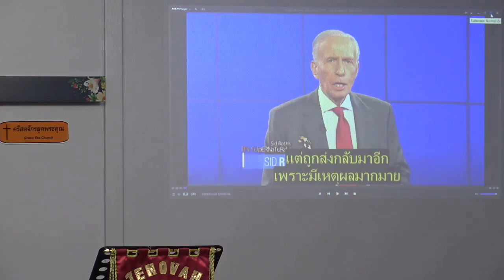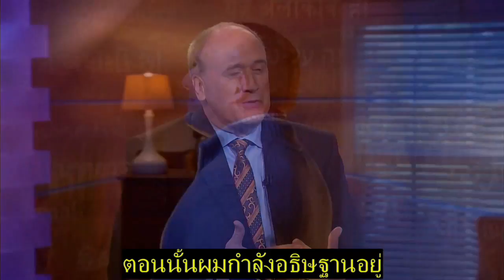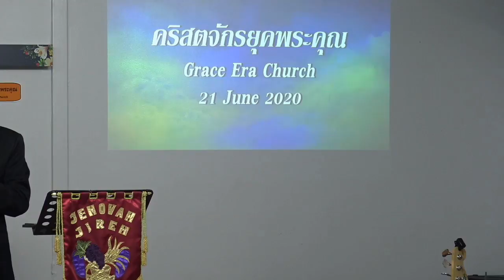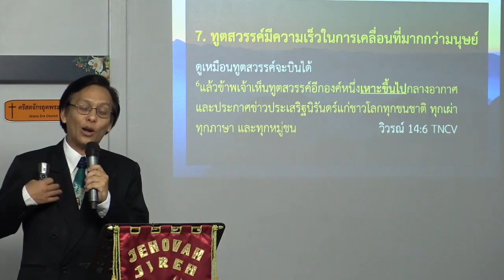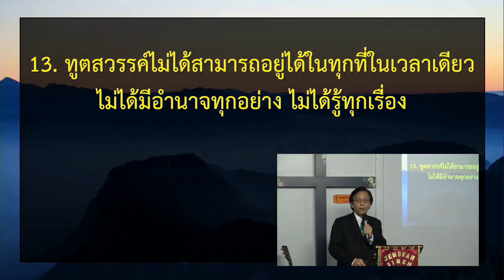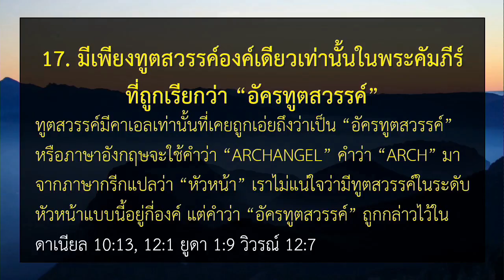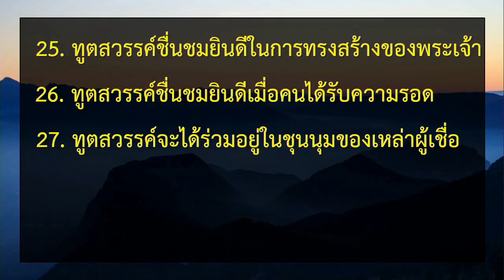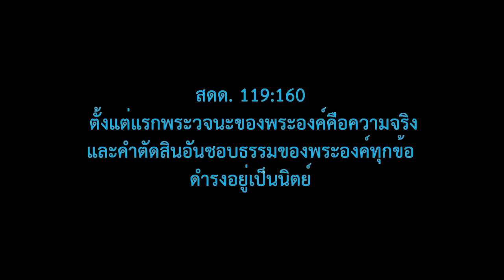ทูตสวรรค์-200621